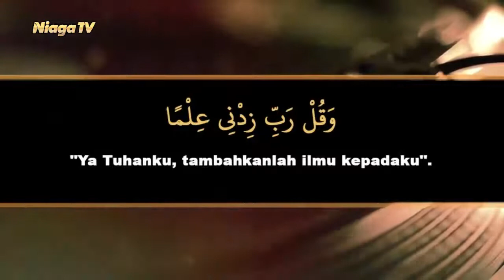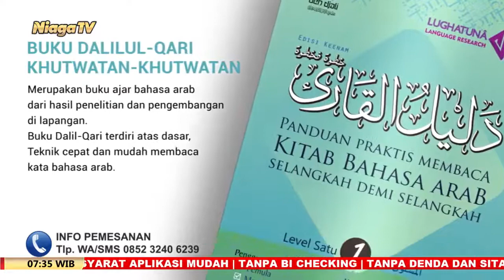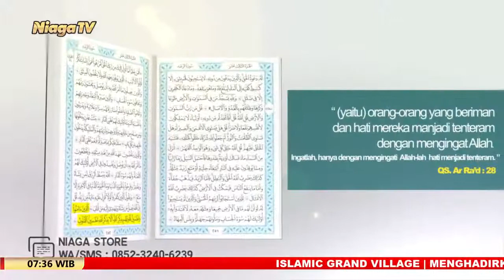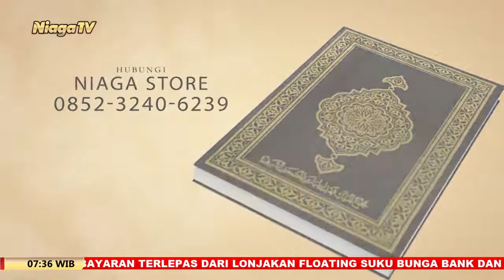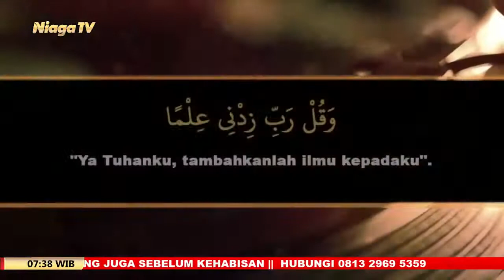Kajian Kitab Matan Abi Syuja #4 Ustadz Rizki Nasution, Lc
[Serambi Nabawi]

Lihat Lebih Sedikit